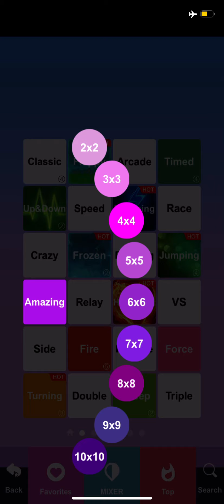White Tiles 4: Piano Master 2 Amazing: 4x4 Score: 5246 NEW PB and WR!! 🎊🎉🏆🎉🎊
White Tiles 4: Piano Master 2
Amazing: 4x4
Score: 5246

NEW PB and WR!!  🎊🎉🏆🎉🎊